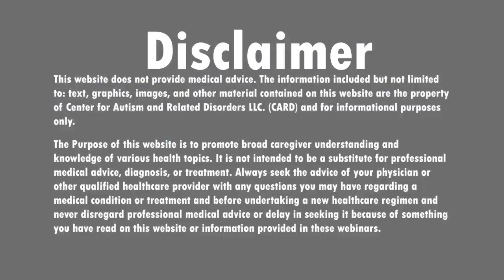Ask Dr. Doreen: Is it Okay to Hold My Son During His Meltdowns?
A parent writes in to ask Dr. Doreen a question about the correct way to handle her son's meltdown's. Tune it to see what Advice Dr. Doreen gives her.